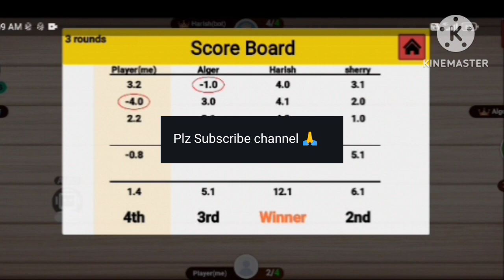online callbreak free game!! games gamesvlog gaming gamer callbreak Mster-b